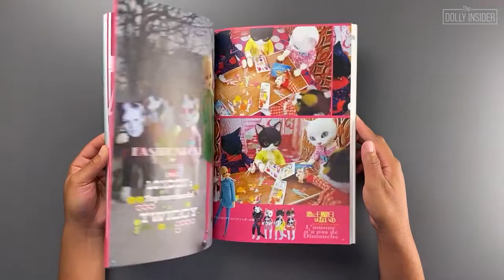Dollybird Vol 27 Doll Book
Browse through Dollybird Vol 27 with the Dolly Insider!

Stay tune for more Japanese doll flip books!

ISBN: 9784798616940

💙 NOT SURE WHICH DOLL BOOK TO PURCHASE? 💙

💕 LOVE JAPANESE FASHION DOLLS? 💕
Visit The Dolly Insider for the latest releases & to chat with other doll enthusiasts!